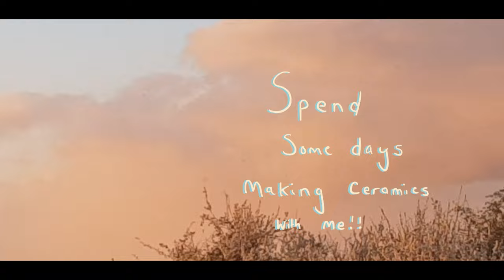✨making ceramics at home during lockdown✨ pinch pot mugs, glazing and firing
[pottery/ceramics small business vlog]
🌱 hi thank u for clicking on my video 🌱
I started making ceramics at the start of this year and it has slowly taken over my entire life.

etsy shop